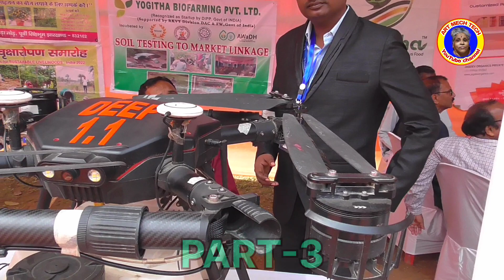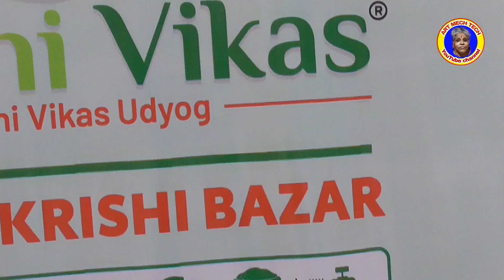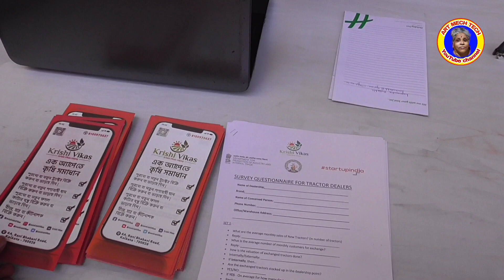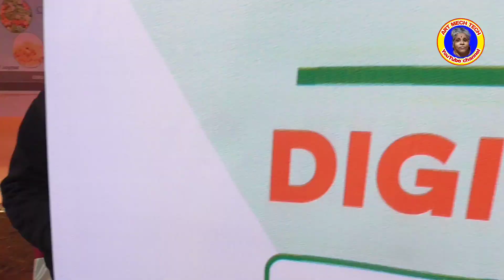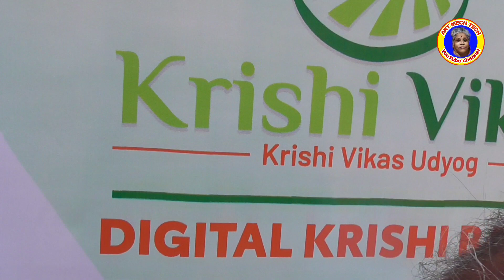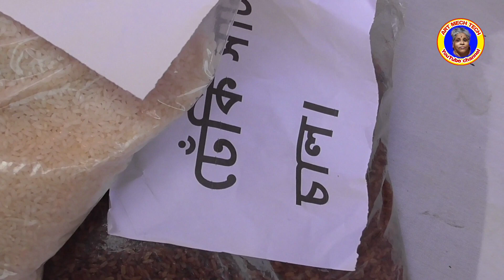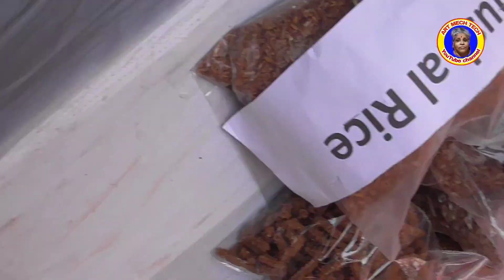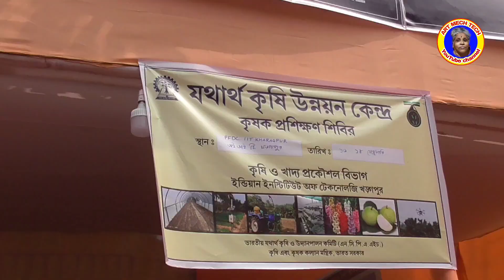KRISHI MACHINERY MAHAHOTSAVA 2024 // at IIT KHARAGPUR // PART-3